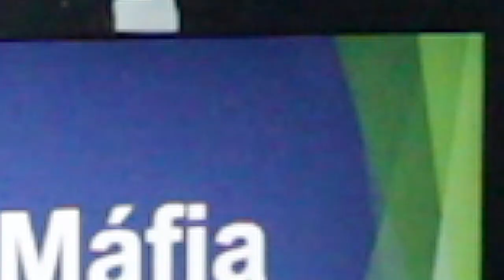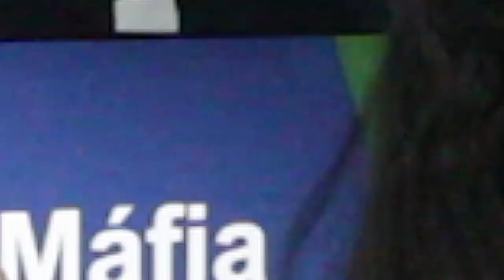O jogo mais viciante que conheço: Máfia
Esse é um jogo parecido com detetive. Os jogadores são personagens na grande luta do mau (assassino e psicopata) contra o bem (vitimas, detetive e anjo).

Sem saber quem é bom ou mau, os personagens entram no jogo, argumentam e vão manipulando o resultado para ganhar. Em nenhum momento pode falar quem é seu personagem, nem depois de sair do jogo, só quando tudo acaba.